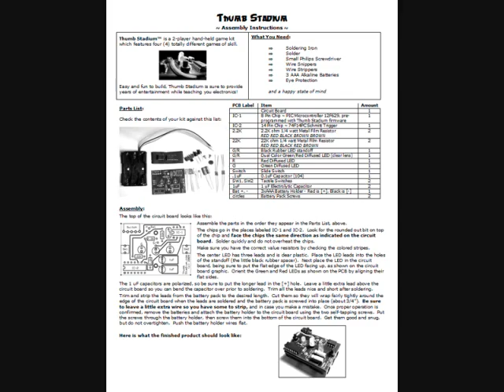Thumb Stadium Game Kit ~ ThumbStadium.com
Thumb Stadium™ is a 2-player hand-held game kit which features four

(4) totally different games of skill.  Easy and fun to build, Thumb Stadium

is sure to provide years of entertainment while teaching you electronics!